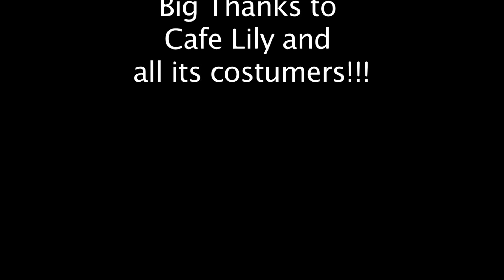cafe lily your friends around the corner renassance prods period